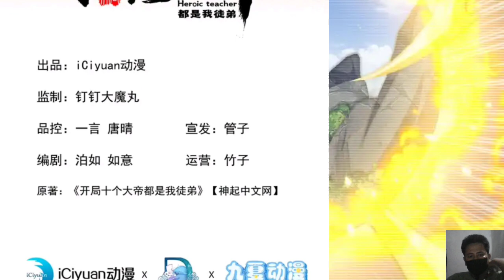The Ten Emperors Are My Disciples 226 English